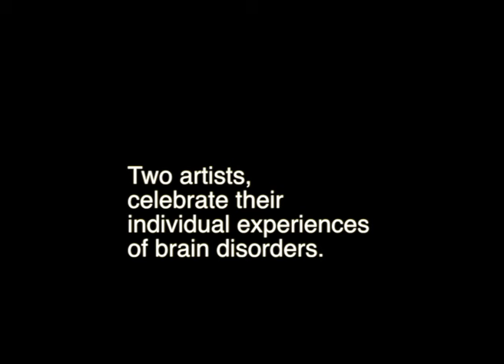Celebrate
Dare to Celebrate
Two artists, friends through a common commitment to disability rights, critically examine their art practice to find the ways in which they dare to celebrate their individual experiences of brain disorders.
Michael Buckley, with a long career in the arts since the 1980s, finds his recent diagnosis of Parkinsons, has shifted his arts practice in new and profound ways. For Larissa MacFarlane, a brain injury at 29 gave birth to a visual arts practice that continues to grow and be informed by her personal rituals that accompany a brain injured life.